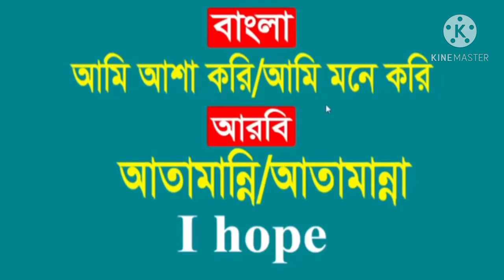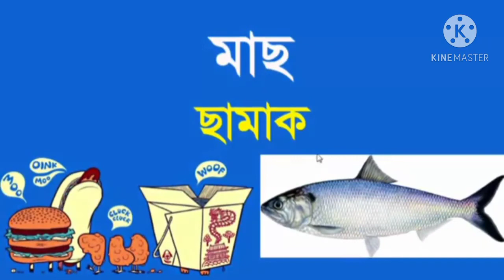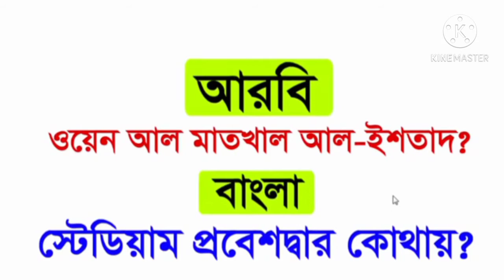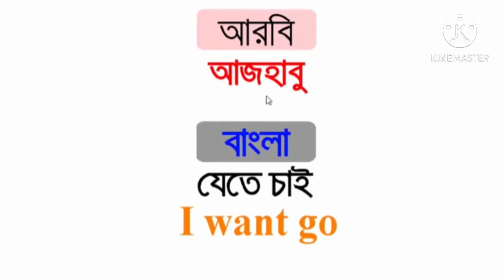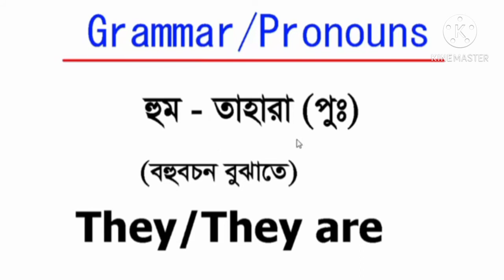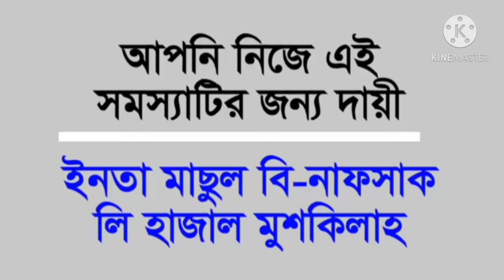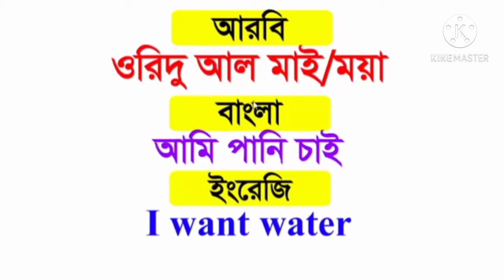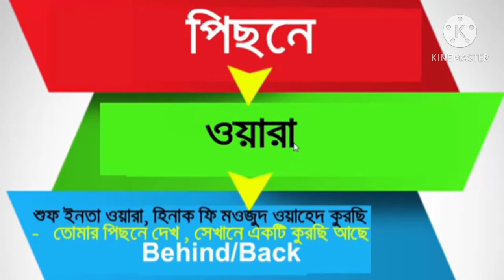সৌদি ভাষা শিখুন ২০২১ Arabic Basha Shikhun 2021